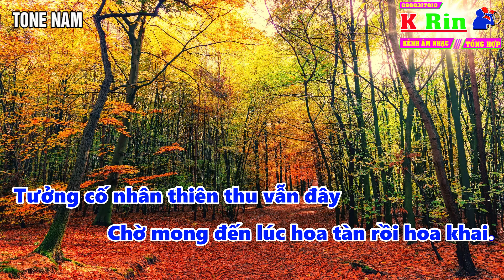KARAOKE-TUYỆT DUYÊN -TONE NAM Thương Ly Biệt 2 Rumba theo phong cách Ngân Ngân Cover -KRIN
TUYỆT DUYÊN karaokeTone Nam- Thương Ly Biệt 2 Rumba làm beat theo phong cách Ngân Ngân Cover - Là ai tương tư đã quên nơi miếu đường...
© Bản quyền thuộc về KRINCHANNELS
© Copyright by KRINCHANNELS ☛ Do not Reup